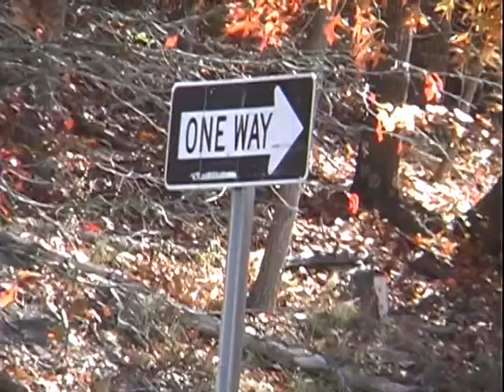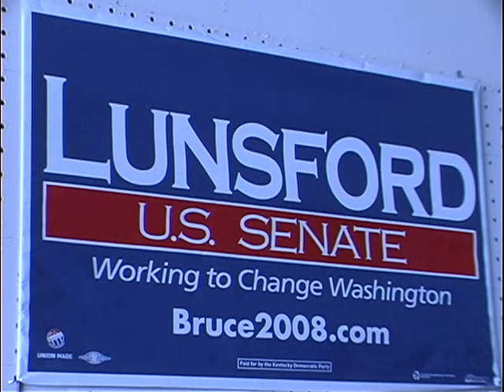Governor Steve Beshear in Morehead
Anchor in: Kentucky's governor made a special appearance in Morehead this afternoon to support Kentucky's democratic candidates for state and national senate positions. Carl Gibson brings you this report on one of the biggest democratic political gatherings leading up to Tuesday's general election.